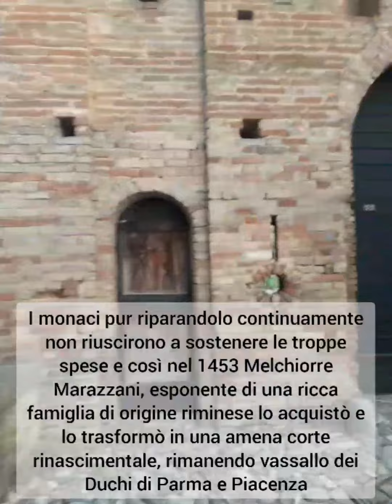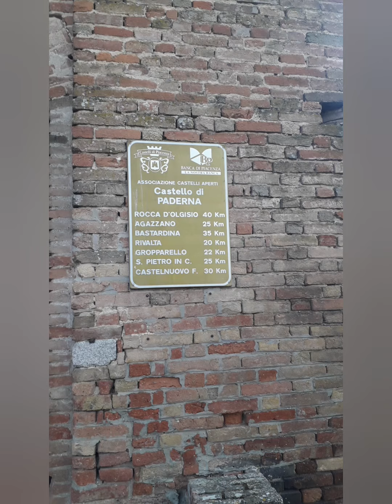Castelli d'Emilia: Paderna dai Romani ai Carolingi fino ad ospitare Rutcher Hauer.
Castello antichissimo, conosciuto già in epoca romana come Castrum Paterno. Viene documentato anche in epoca carolingia e ottoniania (dal IX secolo). In mano ai monaci del monastero di San Savino di Piacenza a partire del XI secolo fu di loro proprietà per 4 secoli. Ha subito le tragiche vicende e devastazioni del '200 tra l'imperatore Federico II di Svevia e i guelfi papalini del Comune di Parma. Poi nel 1453 a causa delle troppe spese di manutenzione fu venduto al ricco commerciante riminese Melchiorre Marazzani, che divenne vassallo nobiliare dei Duchi di Parma e Piacenza e trasformò il castello monastero in sontuosa dimora rinascimentale come visibile fino ai nostri giorni. Il cavaliere Confalonieri è stato giustiziato in epoca rinascimentale in questo castello e fino agli anni 70 si potevano udire le sue urla e il rumore degli strumenti metallici usati per torturarlo. Nei sotterranei è presente anche una misteriosa cappella bizantina, costruita già prima dell'anno 1000, a pianta cubica dove è stato misurato un fortissimo campo elettro magnetico (presenza di magnetite spaziale oppure effetto dell'ectoplasma di qualche presenza misteriosa ?). I discendenti della nobile famiglia Marazzani ci vivono tutt'oggi e rendono il castello visitabile in primavera ed estate.
Il suo fossato come a Fontanellato è uno tra i meglio conservati al mondo.
Negli anni 80 ha ospitato l'attore Rutcher Hauer impegnato nelle riprese del famoso film Lady Hawke.